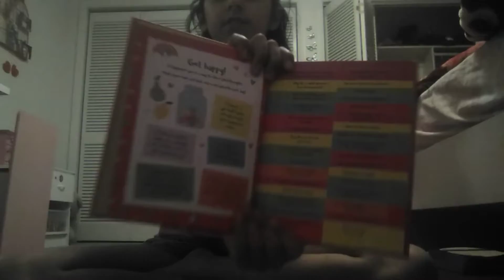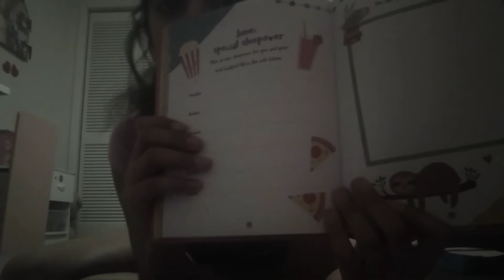Opening A 'My Super Awesome Journal' Narwal Diary!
I only did this video bcs I wanted to share my early present with you guys and tomorrow is my B-day, so, yay! 😊